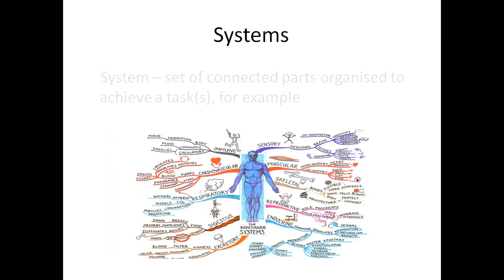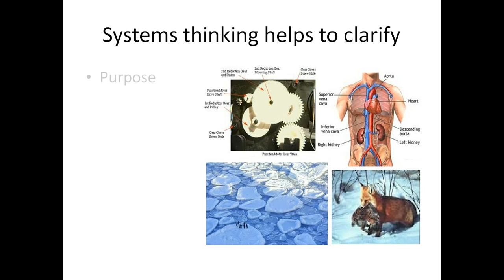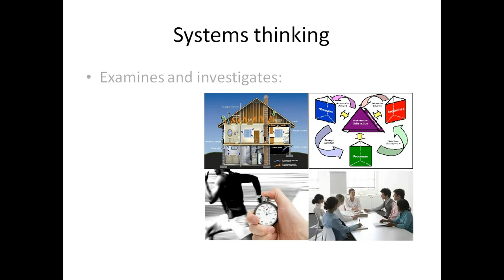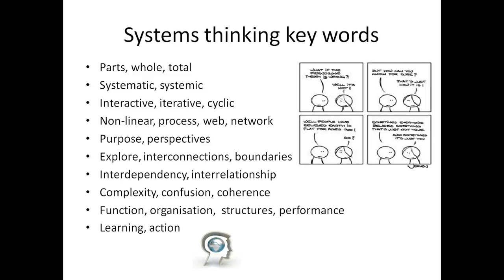Systems thinking: an introduction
Systems thinking: dealing with how parts influence each other within a whole.